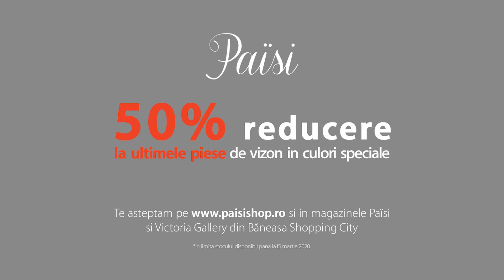Promo 50% la haine de blana naturala vizon/nurca in culori speciale, din colectia Paisi 19/20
Alege o haina de blana naturala de vizon/nurca in culori speciale.
Ultimele piese de vizon din colectia Paisi 19/20,  in nuante precum Crystal Gray, Sapphire, Rose Metalic, Dusty Pink si Dusty Plum te asteapta in locatiile noastre, cu 50% reducere.
Te asteptam in Baneasa Shopping City (aripa Feeria), în Victoria Gallery sau online pe sa-ti alegi piesa preferata.